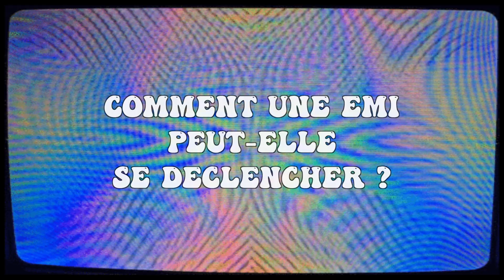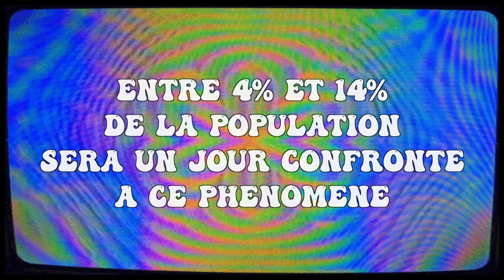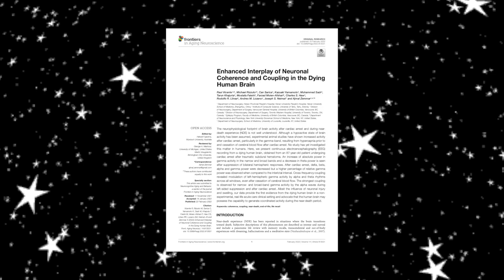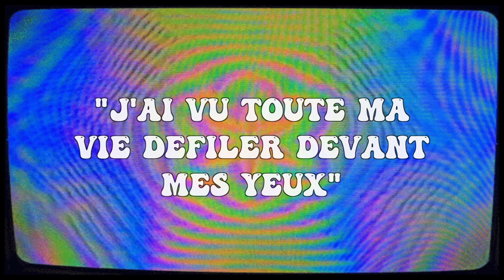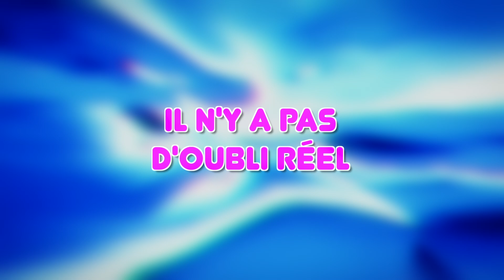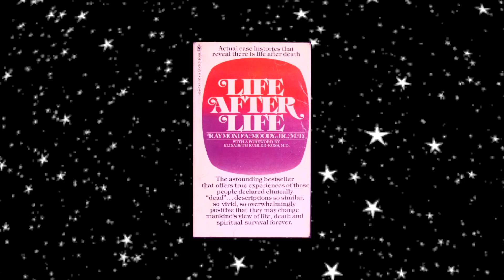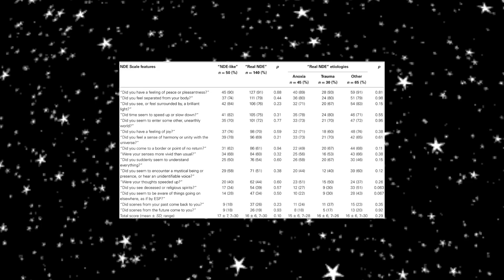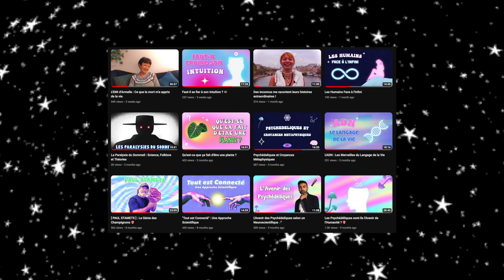Expériences de Mort Imminente : Peuvent-elles nous Sauver la Vie ?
Chacun d’entre nous, au fil de sa vie, à croisé le chemin d’un rescapé de la mort. Cette ultime inconnue qui confronte les humains à leur plus grande peur, celle de leur propre finitude. Les récits des expériences de mort imminente nous fascinent, car il est fondamentalement paradoxale de pouvoir les écouter. Car après tout, comment serait-ce possible de braver notre plus grande limite ? Et si, au final, les EMIs existaient à la fois pour nous rassurer quand à notre funeste destin, mais aussi, pour nous sauver la vie, au travers d’une mystérieuse énergie, mêlant extase et désespoir ?

Aujourd’hui, je vous propose, en collaboration avec le chercheur Renaud Evrard, une approche plutôt inhabituelle des expériences de mort imminente. Nous allons les aborder comme un mécanisme biologique fascinant mettant à l’oeuvre des facultés psychiques exceptionnelles pour nous sauver la vie.

00:00 Intro
01:04 Qu'est-ce que c'est une EMI ?
07:34 Des habilités psychiques hors-normes
13:38 Les EMI face à la science
17:43 : Outro

Source :

Travaux & Interview de Renaud (bientôt disponible sur la chaîne)